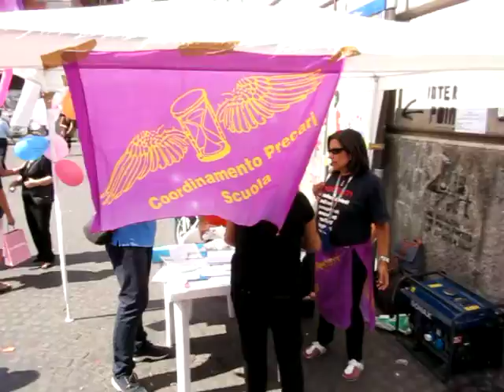GIORNATA IN DIFESA DELLA SCUOLA - 3 di 22.MOV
MERCOLEDI' 15 SETTEMBRE 2010
PIAZZA DEL GESU'  -  ORE 8:00-21:30

Giornata cittadina in difesa della scuola pubblica

Con i ritmi dei
TARANTA CILENTO
I FLEGREI
MACCHIA MEDITERRANEA
GLI ECHI FLEGREI
LE FIGLIOLE
e... con la partecipazione straordinaria di "DANIELE SEPE"

La serata è continuata nel chiostro di Santa Chiara con la Milonga organizzata dal comitato di quartiere in difesa degli spazi verdi urbani

Coordinamento Precari Scuola Napoli
"Bidelli precari"
ATA precari
Precari COBAS scuola
Coordinamento genitori napoletani